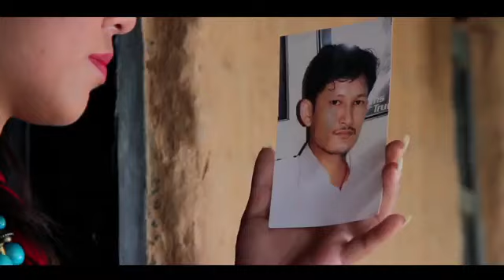new nepali dashain song 2014 . Upload by puran ran